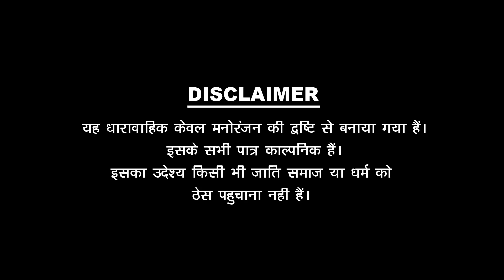पपिया री गैस टंकी [OFFICAL VEDIO COMEDY] PAPIYA RI GAS TANKI || SHARMA FILM STUDIO 2021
राम राम सा। .पपिया का सबसे शानदार Papiya New Comedy एक नए शानदार अन्दाज में जरूर देखे शर्मा फिल्म स्टूडियो पर ।

✸Video Credits✸ -
✿Producer : Aziz Bhai
✿Director :Pankaj Sharma
✿writer : Pankaj sharma
✿Line Producer : Premsukh Parihar
✿Manager: Premsukh parihar
✿DOP. : Ratan Jangid
✿CINEMATOGRAPHR -Premsukh Parihar, LOVEJEET PRAJAPAT
✿Cast : Pankaj Sharma ,Soniya , kishore prajapat ,
✿Editor : Mahendra Prajapat
✿Publicity Designs : Mahendra Prajapat

✿Spl. Thanks : ➧ Jagdish Choudhary , Nitin Choudhary , K.R. Public Sen. School, Kheme K Kuan , PAL Raod , Jodhpur , Pankaj Sharma Comedy Team

✤मैनेजर-प्रेमसुख परिहार
✤DOP ~ रतन जांगिड़
✤कैमरामैन ~ प्रेमसुख परिहार, LOVEJEET PRAJAPAT
✤कलाकार ~ पंकजशर्मा ,Soniya , kishore prajapat ,

✤सहयोग .